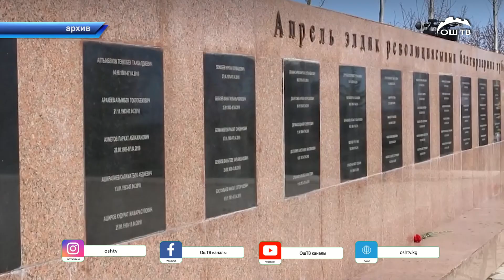Кыргызстанда советтик репрессиянын курмандыктарын актоо боюнча мыйзам долбоору сунушталып жатат